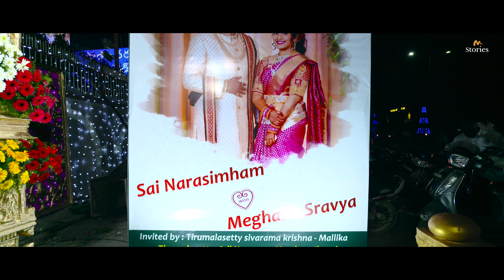Narasimha + Meghana Wedding Teaser(Mystories Photography)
Narasimha + Meghana | MyStories Photography